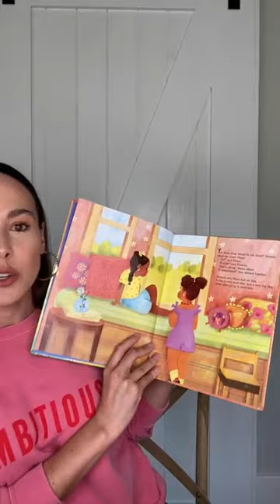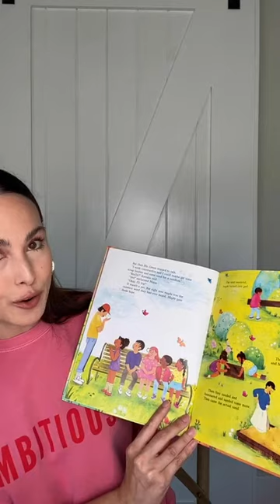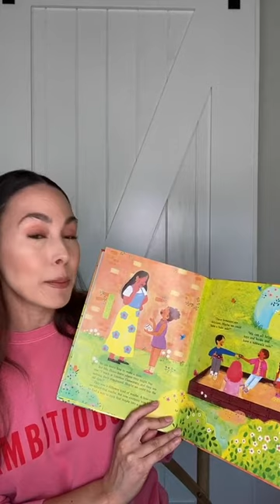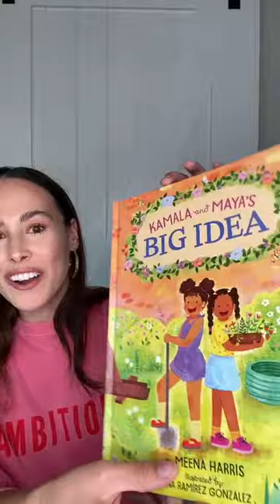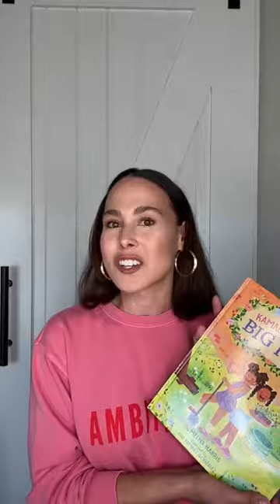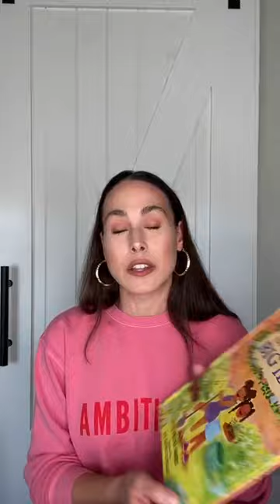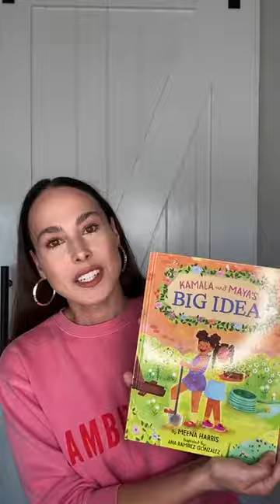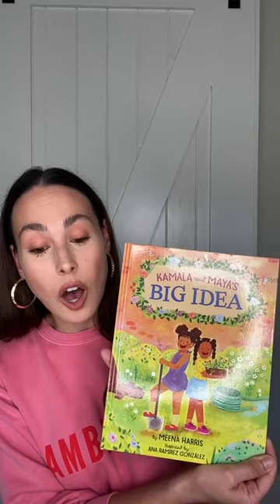GoodBooks with Meena Harris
We’re honored to have award-winning author Meena Harris reading her own book “Kamala and Maya’s Big Idea,” illustrated by Ana Ramírez González. Inspired by a true story from Meena’s aunt & mother about creating change in the world around you.

Plus, there's a great sale over Harper Kids Books on this book.